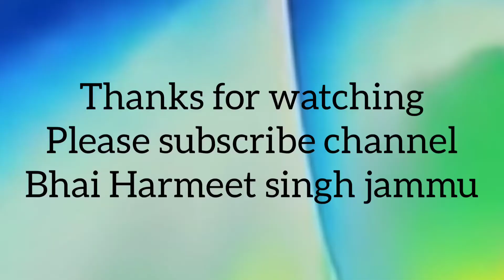ਆਉ ਗੁਰੂ ਨਾਲ ਇਹੁ ਸੌਦਾ ਕਰੀਏ